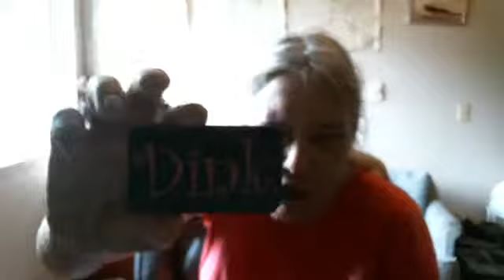5/28/2019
a video blog